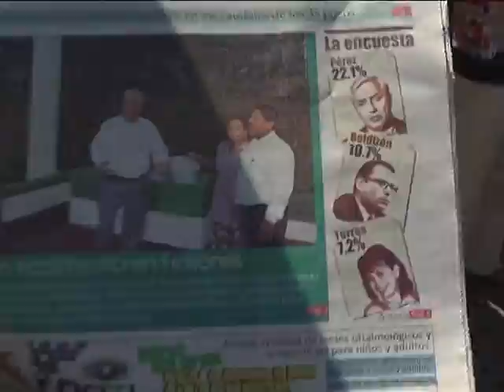Manuel Baldizón Spot Marcha por la democrácia